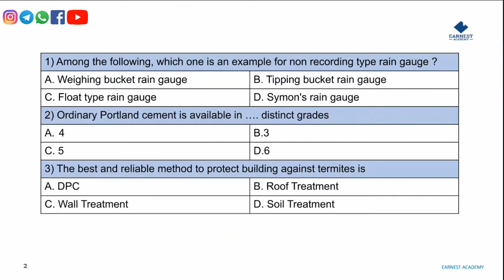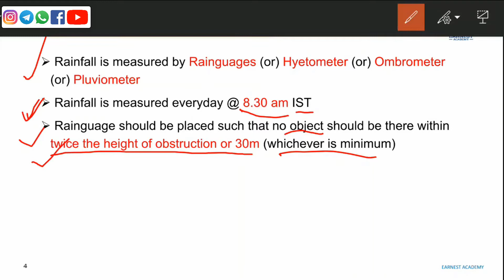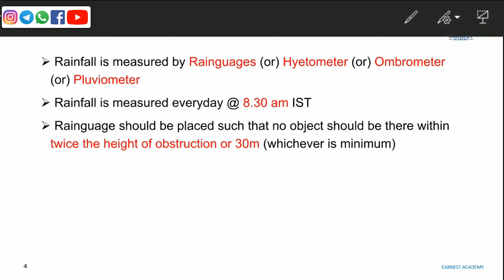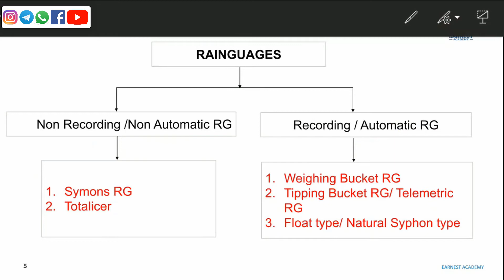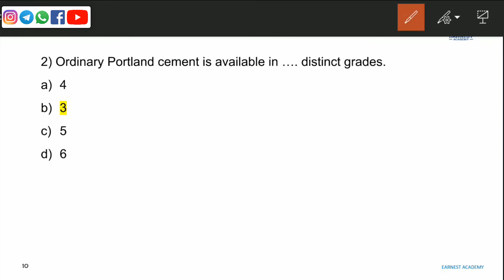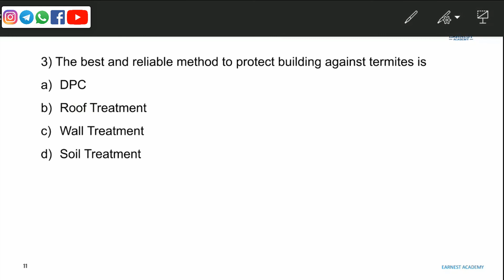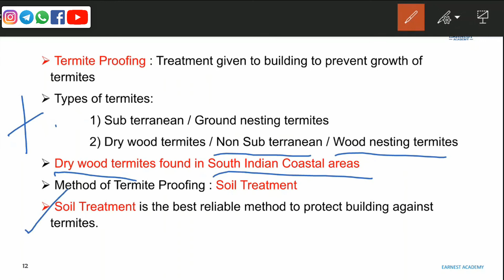DailyQuiz 20 Civil Overseer/Draughtsman - Previous Year Questions - Explanation